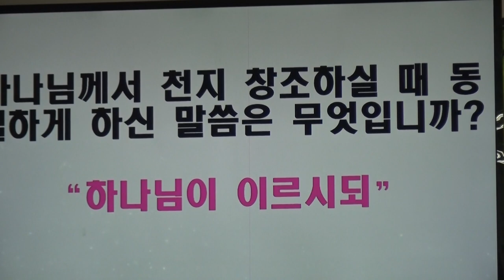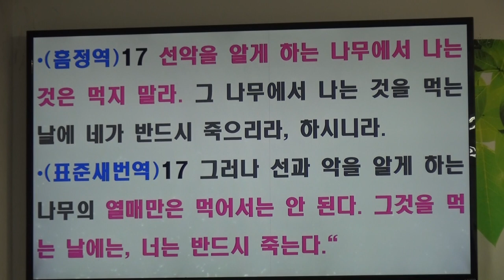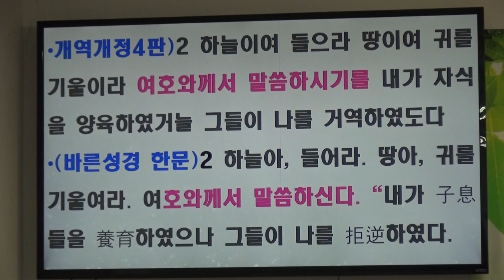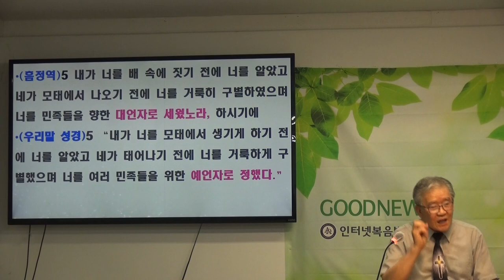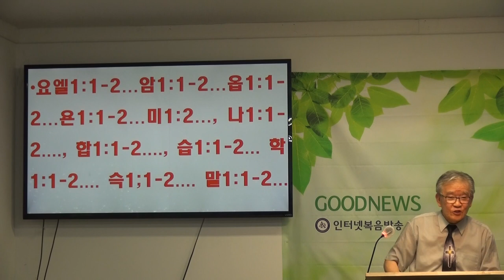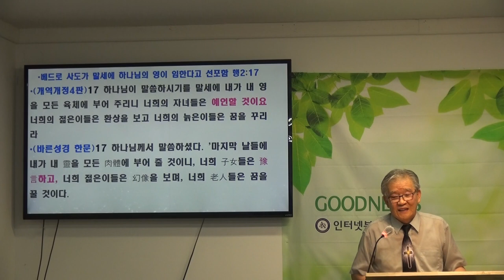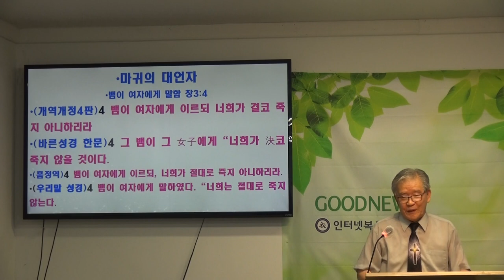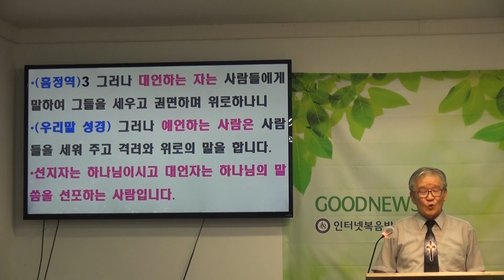류인곤목사(미국 필라델피아 다민족평화교회)"선지자와 대언자"